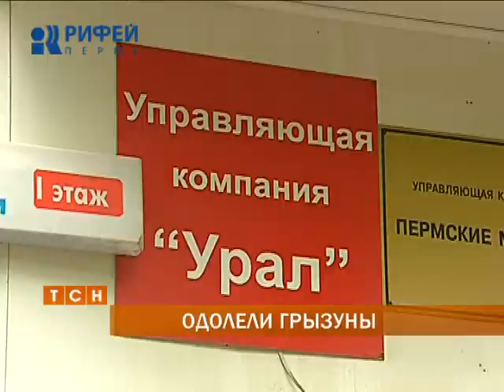Крысы атаковали один из дворов на Крохалевке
Дождливой погоде рады жители дома номер 9 по улице Гусарова. По мнению жильцов, сырость заставляет крыс сидеть в подвале, а не разгуливать под окнами, как это было раньше. С переносчиками заразы ведут борьбу всем двором, однако результаты пока неутешительные. Подробнее - у Евгении Караксиной.